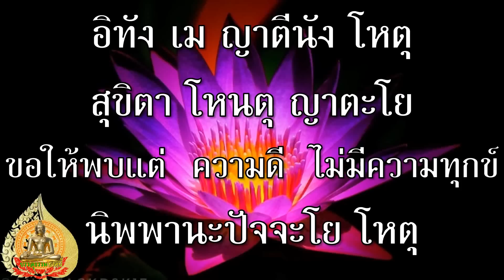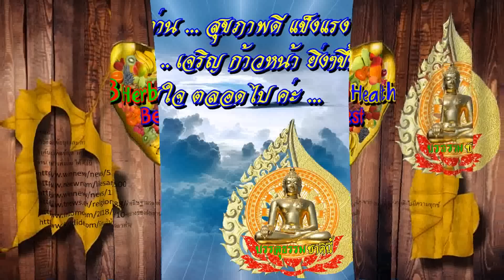หลวงปู่ ดู่ สอน กรวดน้ำที่ถูกต้อง บทสั้นๆจำง่าย กรวดน้ำถูกวิธี ได้บุญสูงสุด ทำบุญใส่บาตร อานิสงส์แรง